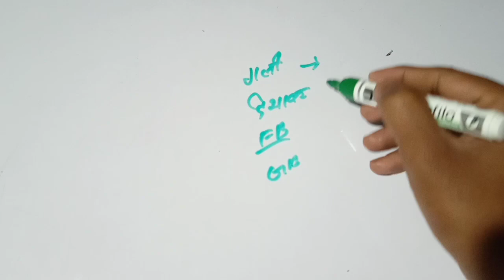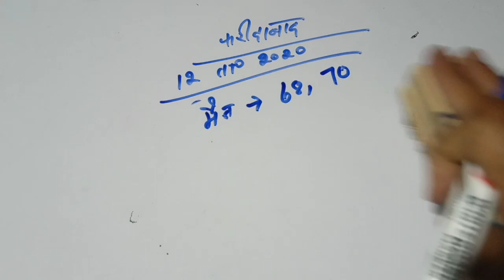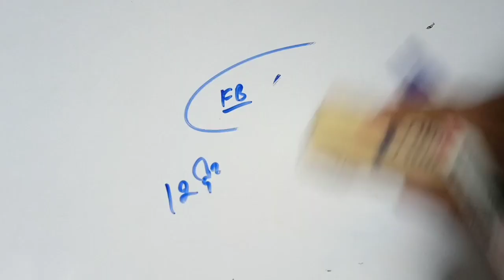12 December 2020 satta gali desawer।up satta king। gajiyawad faridabad 12 December 2020 satta result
Hii

12 December 2020 satta gali desawer।up satta king। gajiyawad faridabad 12 December 2020 satta result

 नमस्कार दोस्तों जो 18 वर्ष से कम है वह इस गेम को ना खेले
जिस राज्य में सट्टा खेलना बंद है वहां पर ना खेले
यह वीडियो केवल मनोरंजन के आधारित पर बनाई गई है
सट्टे में नुकसान और फायदे के आप स्वयं जिम्मेदार होंगे

Veiwing this video is sponsored and we worn you that matka gaming